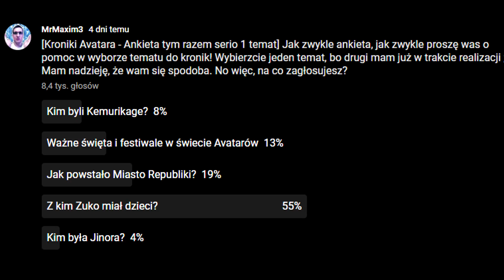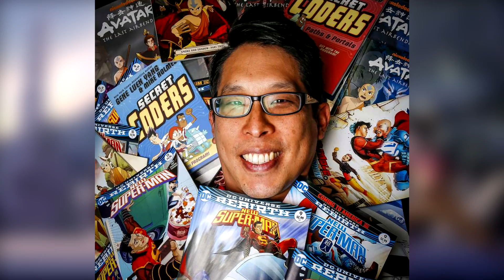Z kim ZUKO miał dzieci? [KRONIKI AVATARA]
👇 👇 👇 👉Co jest dokładnie w odcinku? Rozwiń opis po więcej! 👈 👇 👇 👇

Czy uda się tym razem odpowiedzieć na to ważne pytanie? Cóż, na pewno spróbuję! No więc z kim nasz książę narodu ognia miał dzieci? Czy to Mai, czy to Suki, a może... Katara?! Tego dowiecie się z tego odcinka Kronik Avatara!